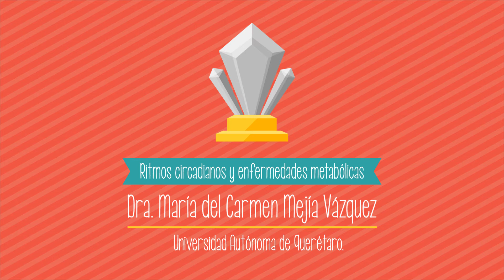Kellogg apoya la investigación en materia de nutrición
A través del Instituto de Nutrición y Salud Kellogg’s (INSK), Kellogg apoya desde hace ocho años a investigadores y profesionales de instituciones públicas y privadas, para financiar importantes proyectos a favor de una mejor alimentación. Descubre los detalles